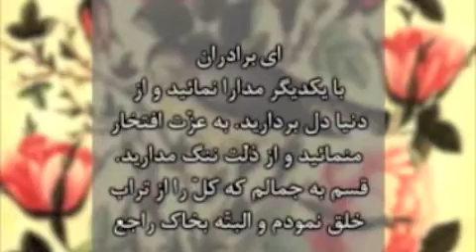کلمات مکنونه ۱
Dr Dariush Maani, speaks about the Hidden Words of Baha'u'llah.  کلمات مکنونه